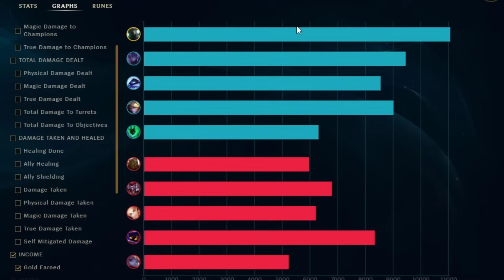MORDEKAISER DESTROYS ILLAOI 99/100 TIMES